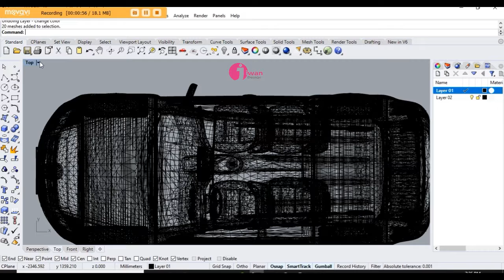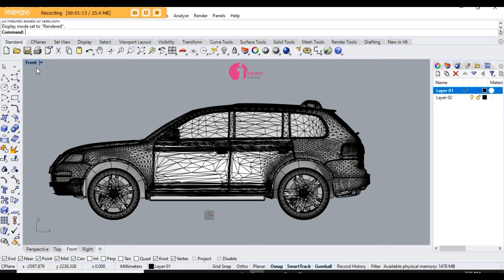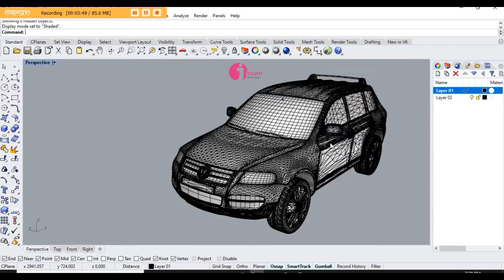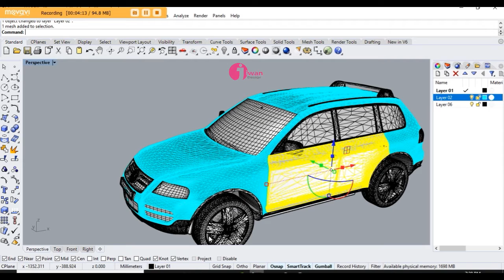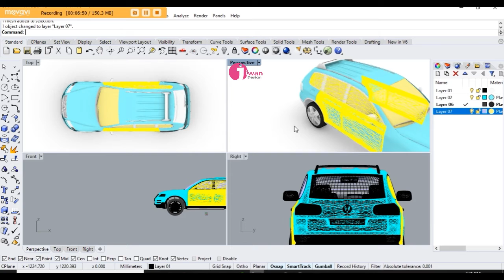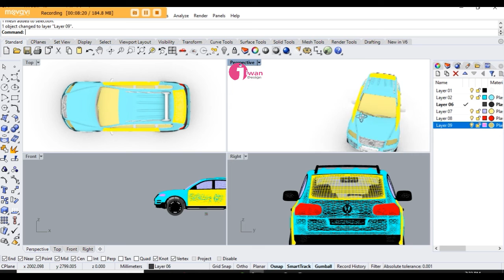LEARN HOW TO MAKE A BMW IN RHINO 3D A D KEYSHOT FOR RENDERING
General view how to make a BMW 3d model and other types of cars in Rhino 3d.  using the 4 basic views top, perspective, right, and left. and how the d model can be transformed into a good rendered product using keyshot